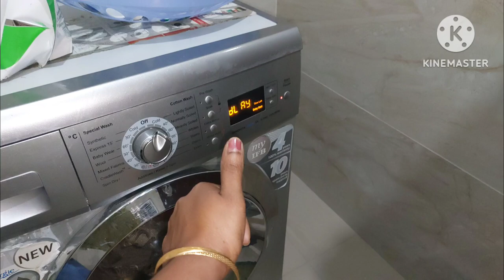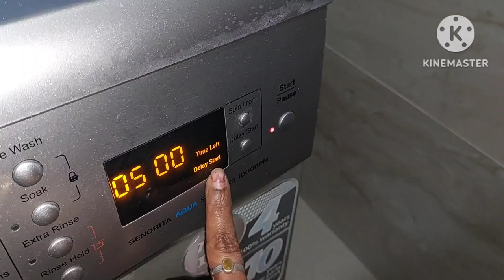20. Every day cleaning habits to keep home clean& fresh|| ಮನೆ ಸ್ವಚ್ಛವಾಗಿರಲು 20 ಟಿಪ್ಸ್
today I will share some interesting topic about indian housewife productive life style
every day cleaning routine
20. Every day cleaning habits to keep home clean& fresh|| ಮನೆ ಸ್ವಚ್ಛವಾಗಿರಲು 20 ಟಿಪ್ಸ್ || home clean.

scotch brite only mop with backet
javadu powder
travel pouch combo
Essential oils (pack of9)
fridge cover
Net fruit cover lid
aroma diffuser
Buddha fridge magnet
Microfiber cloth
command hooks
Clips for packet sealing
scorch bright sponge scruber
glass bowl with lid
preethi steel mixer grinder
Hot pot stand 👉
oil dispenser
Stainless steel T-pan
shower/kitchen shelf
Electrical kettle
spary bottle
dustbin with lid
dustbin holder
dust bin (blue)
Round wooden chopping board
wooden tray
rectangle chopping baord